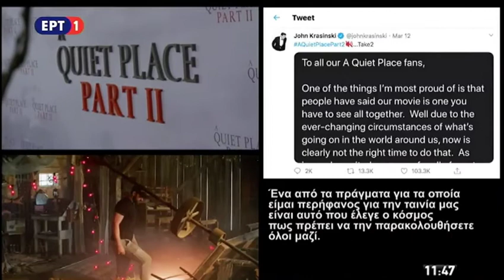Κορονοϊός και Κινηματογράφος